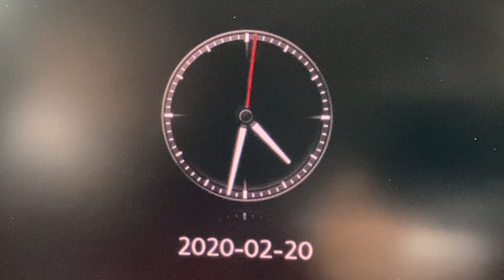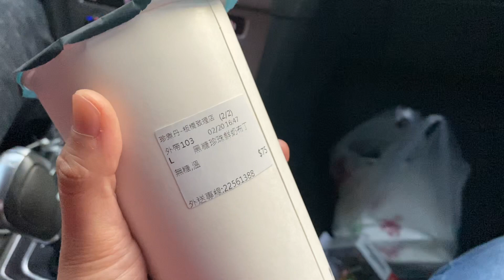買了很好看很特別的amiibo 買遊戲日常就是這麼的樸實無華...欸不是!我要黑糖啊! (咿呀唷x羅卡夫婦日常)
剪輯: Rocca

✔攝影工具:
SONY RX100M5A
Rode VideoMic
Rode VideoMicro